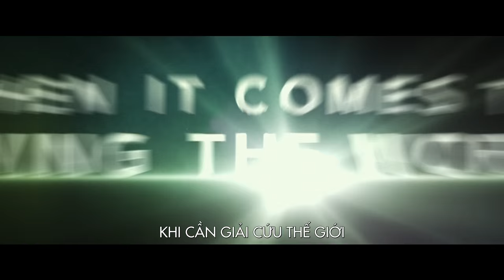Biệt Đội Săn Ma - Ghostbusters Official Trailer [Dự Kiến Khởi Chiếu 29.07.2016]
Phim Biệt Đội Săn Ma